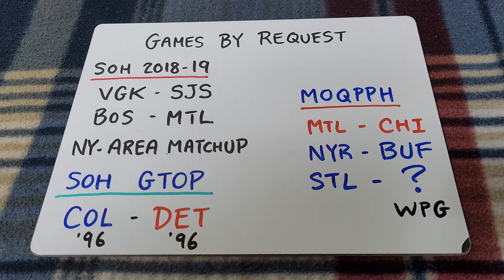Games by Request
I go over requests received thus far, and say almost everything I wanted to say about it for the time being (though not quite everything, hence the part 2).